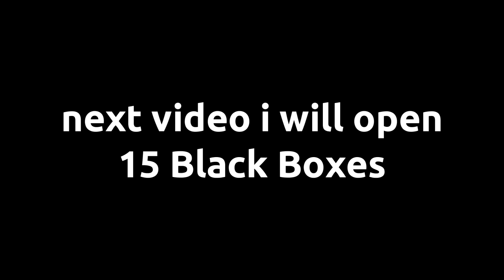Sas 4 Mobile Opening 100 Nantonium Strongboxes!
All these nanos were dropped in Nightmare mode of course.